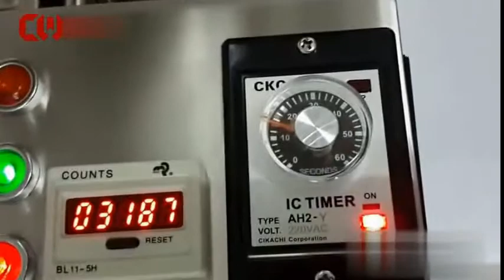Maquina De Donas industrial FREIDORA AUTOMÁTICA 2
Ficha Técnica
Overall dimensions:
37" L x 14" W x 24.5" H (94 x 35.5 x 62 cm)

Weight:
Empty: 50 lbs (23 kg)
Shipping: 60 lbs (27 kg)

Frying area:
30" L x 4" W x 2" D (76 x 10 x 5 cm)

Approximate shortening capacity:
Solid shortening: 18 lbs (8 kg)
Liquid shortening: 2.5 gal (9.5 L)

Electrical:
115 VAC, 60 Hz, 2300 W, 20 A or 220 VAC, 50 Hz, 2600 W, 20 A

Dimensiones totales:
37 "de largo x 14" de ancho x 24,5 "de alto (94 x 35,5 x 62 cm)

Peso:
Vacío: 50 lbs (23 kg)
Envío: 60 lbs (27 kg)

Zona de fritura:
30 "de largo x 4" de ancho x 2 "de profundidad (76 x 10 x 5 cm)

Capacidad de acortamiento aproximada:
Manteca sólida: 18 libras (8 kg)
Manteca líquida: 2.5 gal (9.5 L)

Eléctrico:
220 VCA, 50 Hz, 2600 W, 20 A